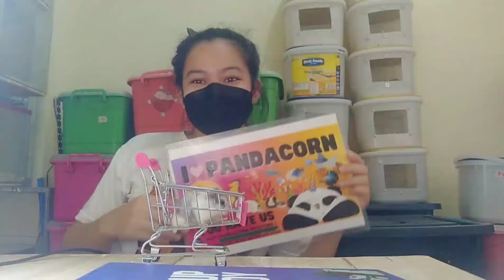What is the BEST BEGINNER HAMSTER?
NEWBIE? BEGINNER? FIRSTIME LANG?
HINDI KA MAKAPILI NG HAMMIES